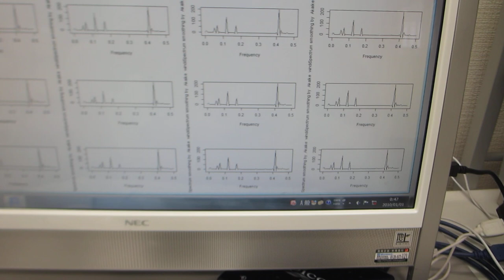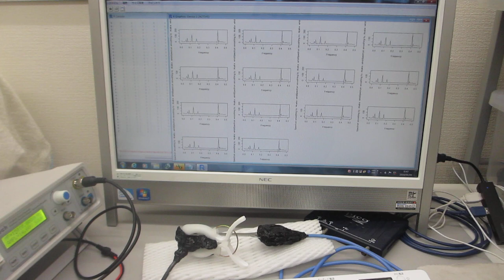超音波プローブの伝搬特性を測定・解析・評価する技術（超音波システム研究所）